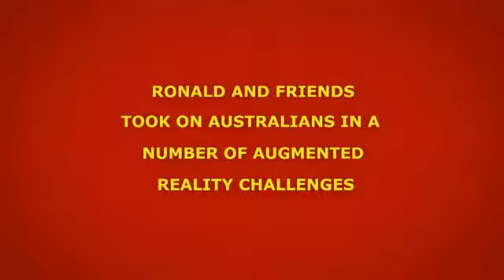Celebrating McDonald s Loose Change Menu